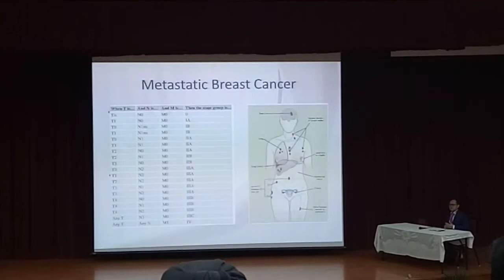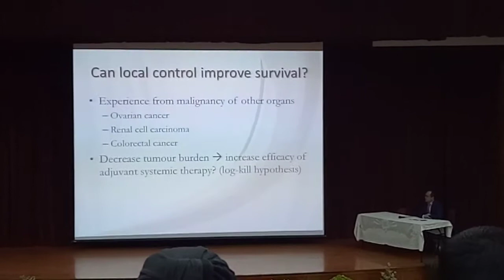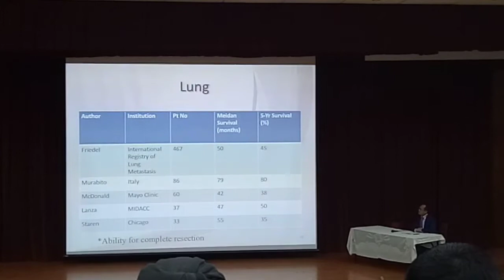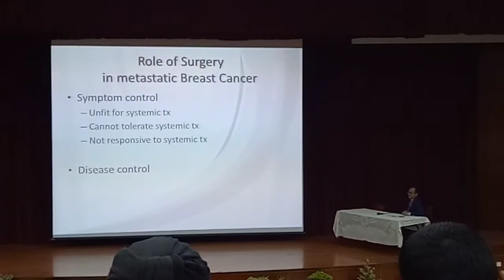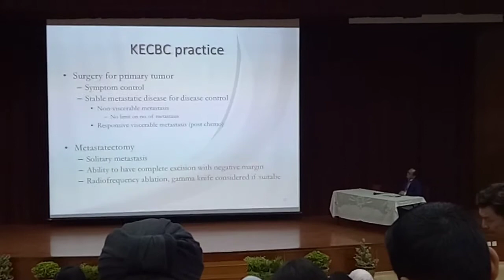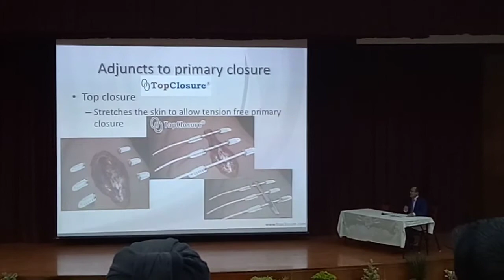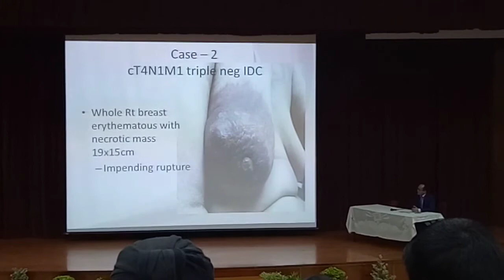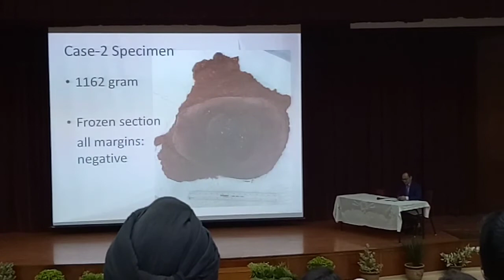Role of surgery in metastatic breast cancer